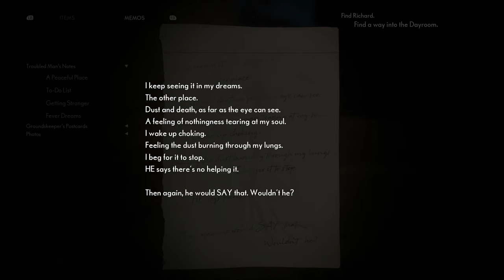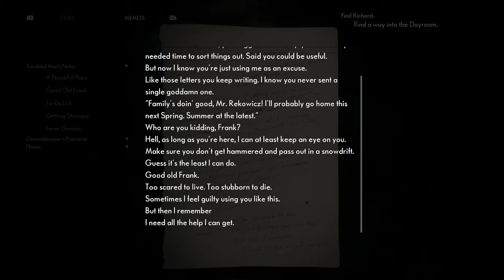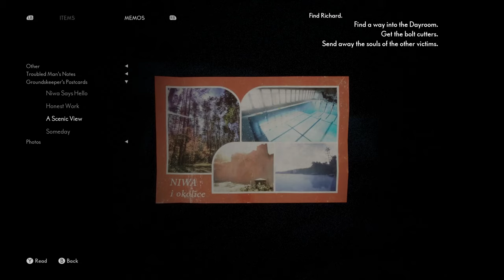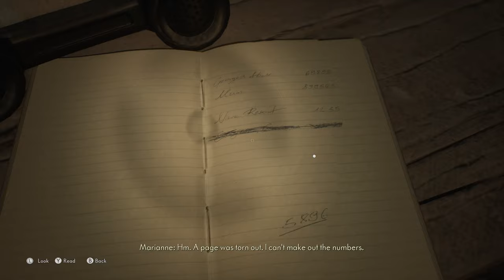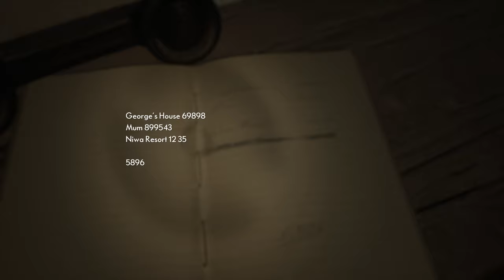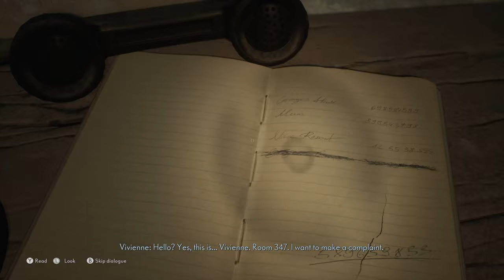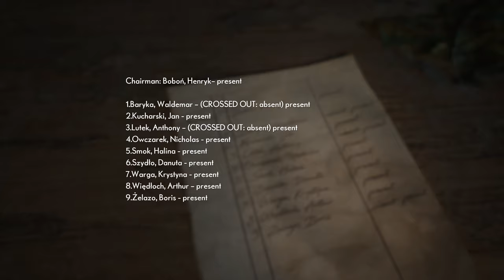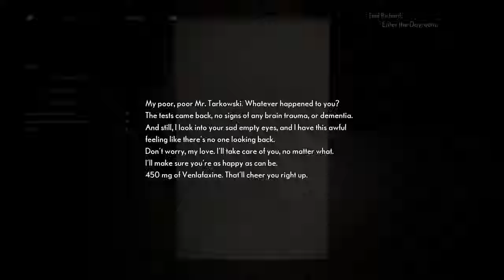The Medium (Ep. 3 – The Maw)